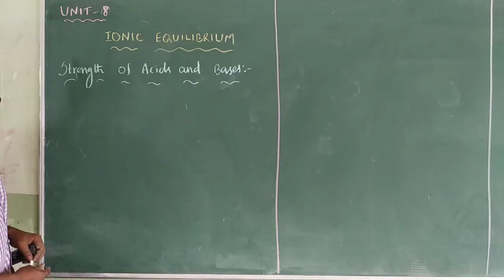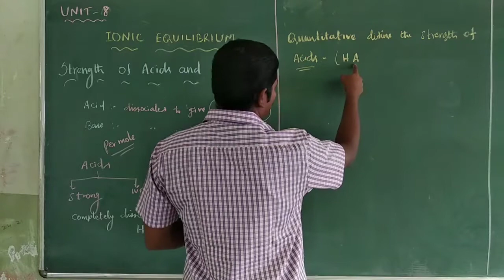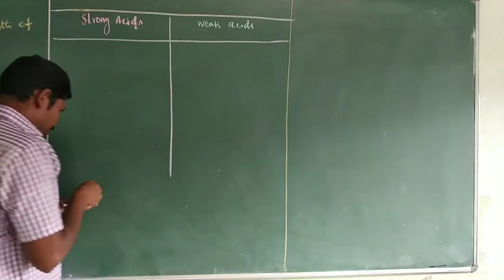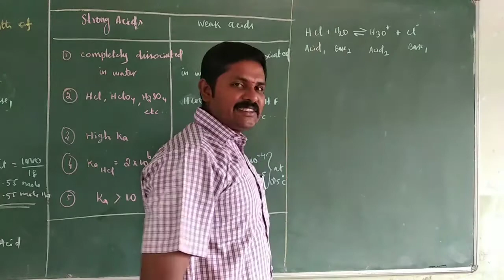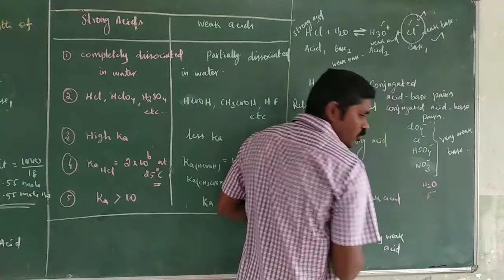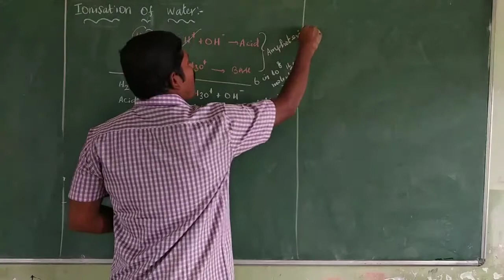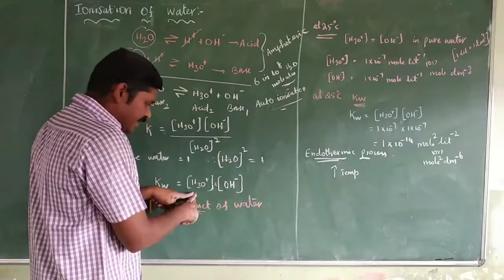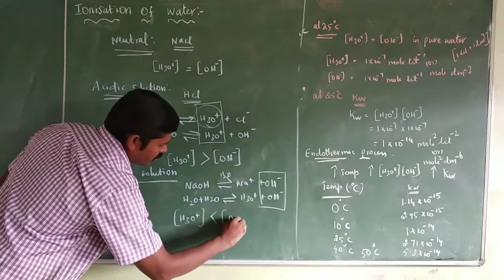Std-XII:Unit-8 IONIC EQUILIBRIUM 1.Strength of Acids and Bases 2.Ionisation of Water